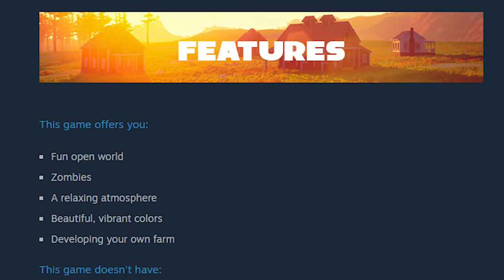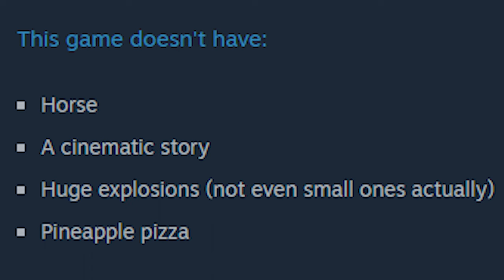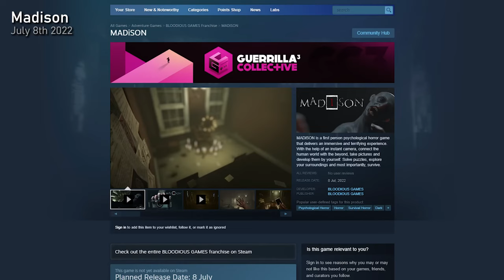Top 8 NEW Survival Games of 2022-23